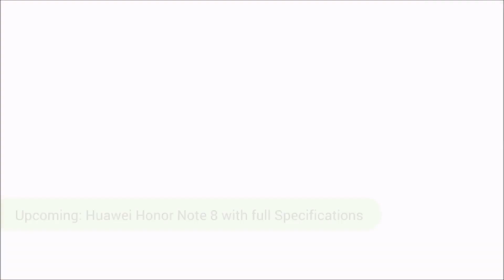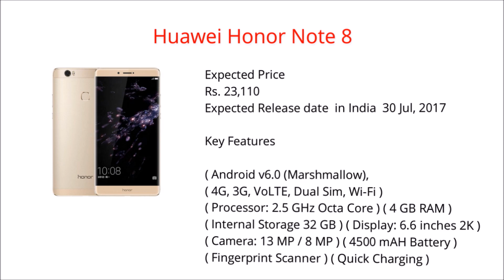Huawei Honor Note 8 Upcoming with most powerful Processor 2.5 GHz Octa Core 64-bit ! in india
Huawei Honor Note 8 Upcoming:
MOBILE DETAIL IS HERE.

) Huawei Honor Note 8 (
Expected Price
Rs. 23,110
(Best Guess)
Expected Release date
in India
30 Jul, 2017
(Best Guess)

Market Status: No official announcement or confirmation yet.

Key Features

Android v6.0 (Marshmallow), 4G, 3G, VoLTE, Dual Sim, Wi-Fi
2.5 GHz Octa Core 4 GB RAM 32 GB Storage 6.6 inches 2K13 MP / 8 MP4500 mAH Battery Fingerprint Scanner Quick Charging:

Unique Facts
Upcoming Huawei Phone with most powerful battery (4500 mAH)

Huawei Honor Note 8 Specifications:

General Specifications
Launch Date 30 Jul, 2017 (Expected)
Price Rs. 23,110 (Expected)
Brand Huawei
Model Honor Note 8
Color Silver, Gold, Grey
Form Factor Bar
Category Smartphone / Phablet
Dual Sim
Hybrid Sim (Nano + Nano / MicroSD)
Sim Card Dual Nano Sim
Fingerprint Scanner
Network LTE + GSM
Operating System Android V6.0 (Marshmallow)
Custom UI EMUI 4.1

Storage
Card Slot Micro Sd Card

Camera
Rear Flash Dual Tone LED Flash
Rear Camera Features Geo Tagging
Rear Auto Focus
Video Recording 1920x1080 @ 30 FPS, Full HD

Calling & Messaging
Phone Book Unlimited
SMS
MMS
Instant Messaging

Entertainment/Multimedia
Radio
Headset
Audio Format MP3
Video Format 3GP, MP4
Speaker

Processor & RAM
Processor 2.5 GHz Octa Core 64-bit (2.5 GHz, Quad core, Cortex A72 + 1.8 GHz, Quad core, Cortex A53)
Chipset Kirin 950

Display
Size 6.6 Inches (Extra Large)
Screen Quad HD 2.5D Curved Glass Display
Sensors Accelerometer, Proximity Sensor, Ambient Light Sensor, Gyroscope, Compass, Fingerprint Identity Sensor
Resolution 1440 x 2560 Pixels, 2K
Pixel Density 445 ppi
Colours 16M
Keyboard Touch
Other Input Features Multi-Touch

Battery
Quick Charging

Connectivity
GPRS
2G GSM 850 / 900 / 1800 / 1900
3G HSDPA 2100 MHz / HSDPA, 21 Mbps; HSUPA, 5.76 Mbps
4G LTE / LTE
VoLTE
WiFi Wi-Fi 802.11 b/g/n, Wi-Fi Direct, hotspot
Bluetooth V4.2
GPS GPS/ A-GPS
NFC Support
USB Port Micro USB V2.0
Edge
Miracast
USB OTG

Additional Information
Items in the Box Handset, Charger, User Guide, Warranty Card: